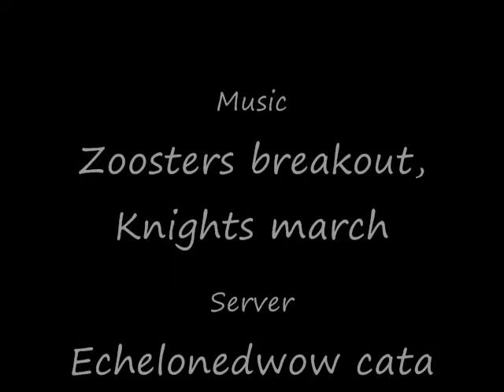Cataclysm Pictures Part 1 Deepholm and Orgrimmar